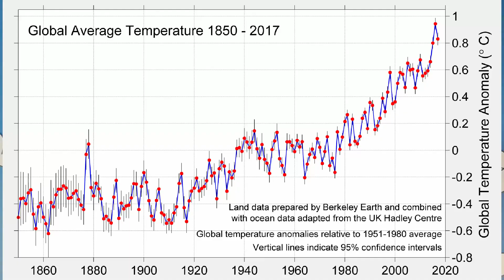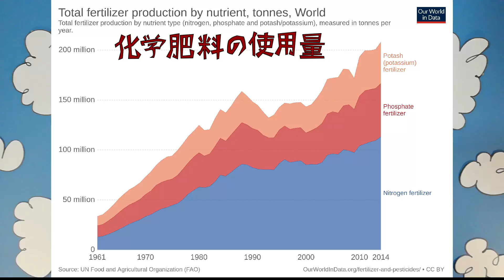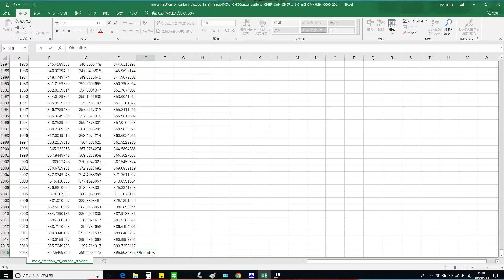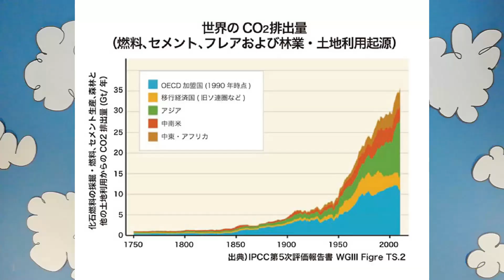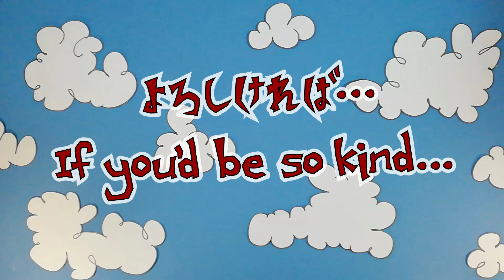地球温暖化３： 私達の生活の全ては地球温暖化を起こしている / Everything we do causes Global Warming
私達は一日中二酸化炭素を排気している。 We burn fossil fuels all day every day.

全ての画像と動画はDocumentary Filmmakers Statement of Best Practices in Fair Use (ドキュメンタリーフェアユースの案内　/ All images and video used in accordance with the Documentary Filmmakers Statement of Best Practices in Fair Use: